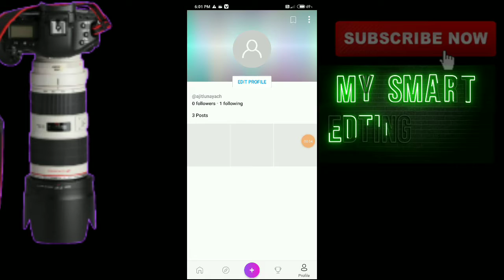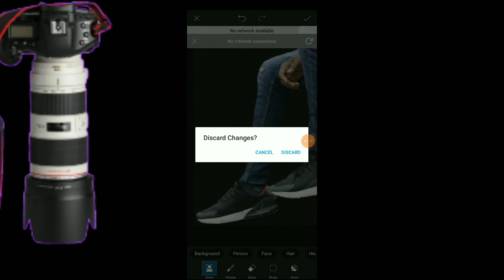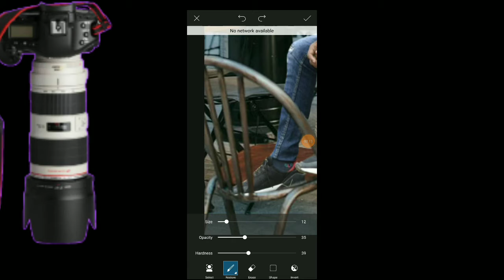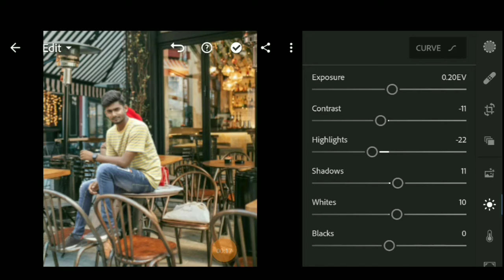PicsArt New Edting Best Trick //background Change in picsart 2020//देखना मत भूलना // New trick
PicsArt New Edting Best Trick, background change in picsart 2020,

Edting kse kre
Snapseed se edting kse kre
Picsart se edting kse kre  background change kse kre  photo me effect kse dale   photo ko hd kse bnaye  photo ki Clearty achhi kse bnaye   stylish edting  smoke edting  double toon edting